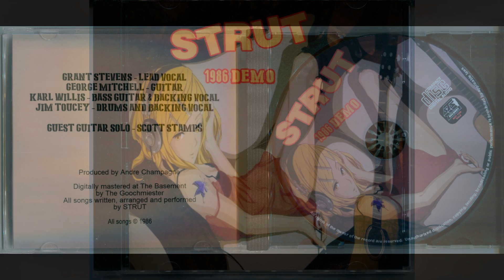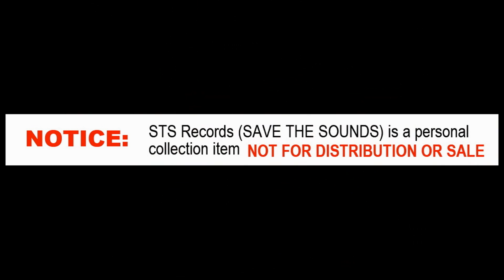Party Town STRUT